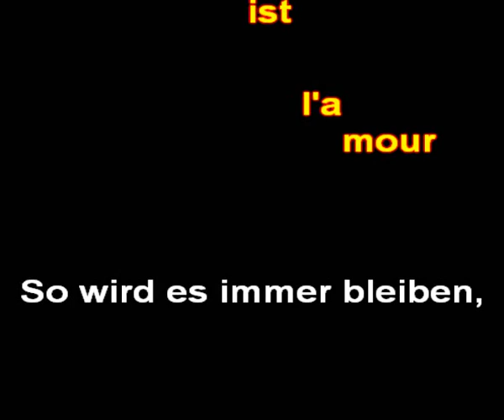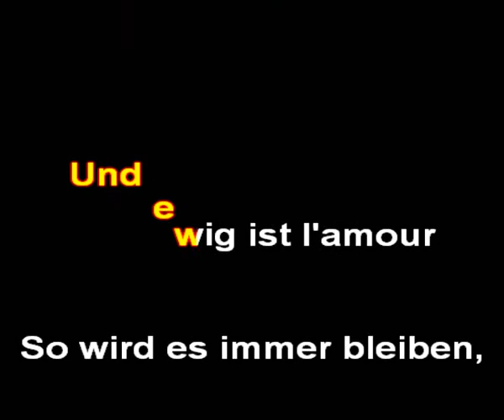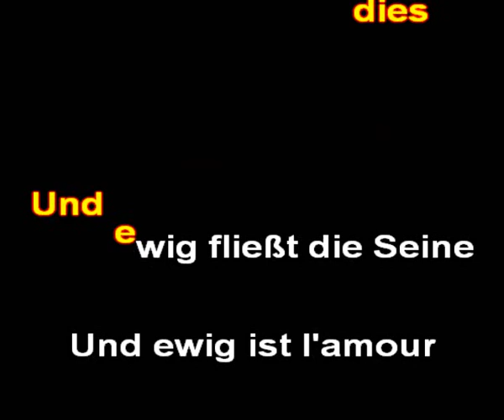Mirelle Mathieu - Hinter den Kulissen von Paris